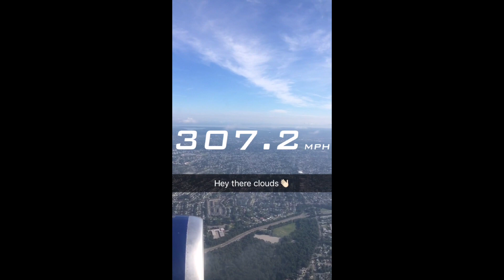Aruba Travel Diary | Faith and Caitlin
What's up guys? It's Faith here, and I recently went on a trip to Aruba and it was super fun. I decided to make a video while I was there so you can experience the fun I had!

XOXO
Faith and Caitlin